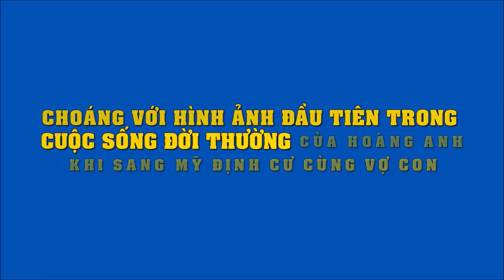Choáng với hình ảnh đầu tiên trong cuộc sống đời thường của Hoàng Anh sang Mỹ định cư cùng vợ con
Choáng với hình ảnh đầu tiên trong cuộc sống đời thường của Hoàng Anh khi sang Mỹ định cư cùng vợ con